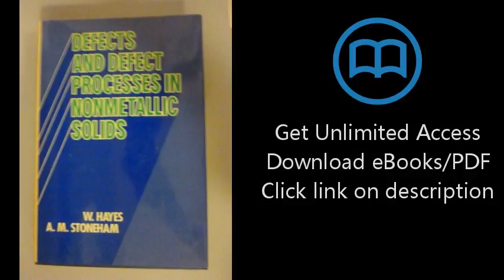Download Defects and Defect Processes in Nonmetallic Solids PDF